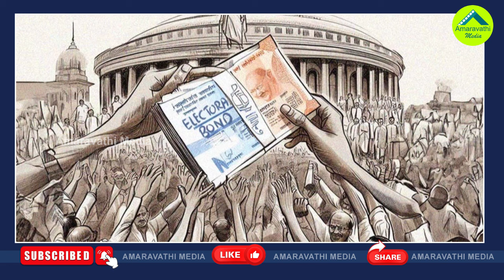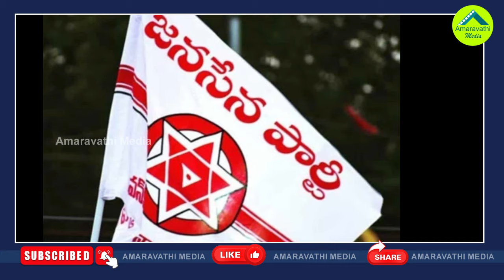ఈ విషయంలో కూడా టీడీపీ కంటే వైసీపీనే టాప్| YSRCP Is On The First Place Than TDP In Donations As Well